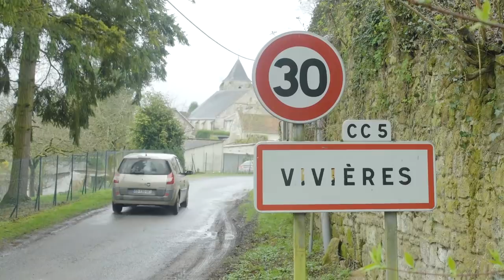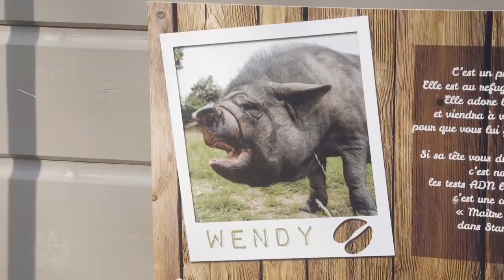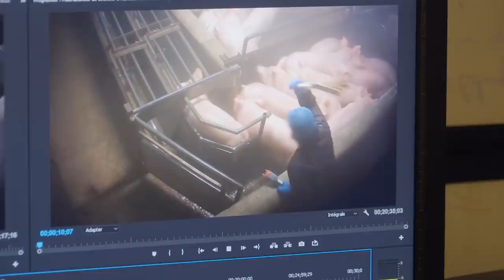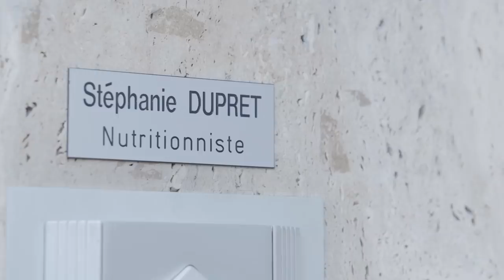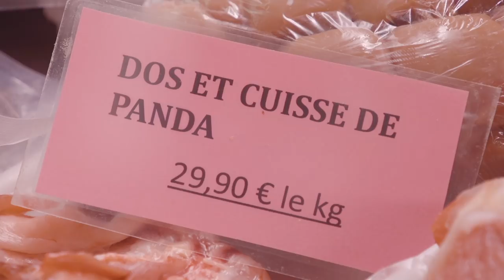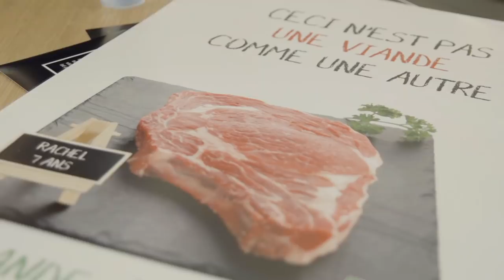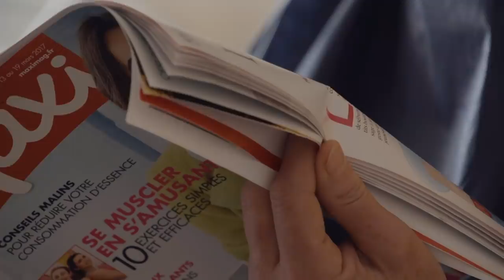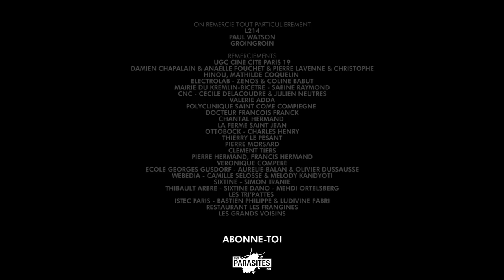La Boucherie Éthique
La Boucherie éthique est une avancée pour la cause animale et une révolution alimentaire qui nous a posé beaucoup de questions et auxquelles nous avons essayé de répondre à travers ce documentaire.

Un grand merci à tous les intervenants.
Merci à Daniel Singer, L214, Paul Watson, Marion Seclin, Grégory Guillotin, GoVegan, GoLife et tous les intervenants ayant bien voulu répondre à nos questions.

Un documentaire réalisé avec l'aide du CNC, inspiré par le court de Cédric Klapish "Ce qui me Meut" (1989)